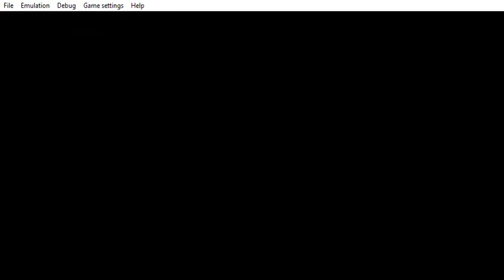PPSSPP v1 9 3 ULUS10304 Crash® of the Titans 2021 07 13 19 12 30